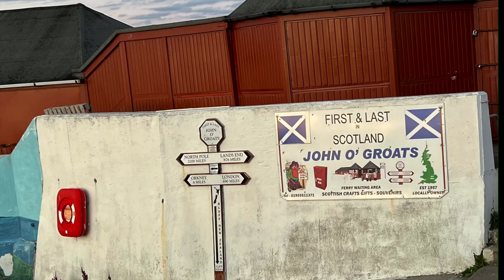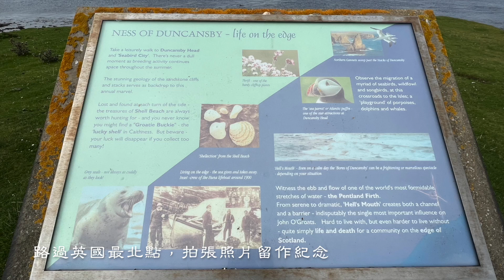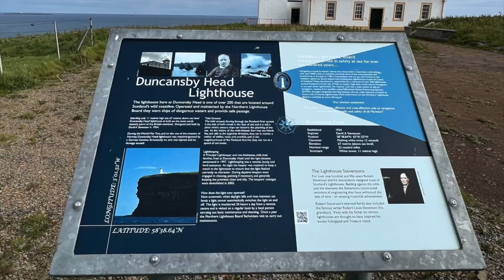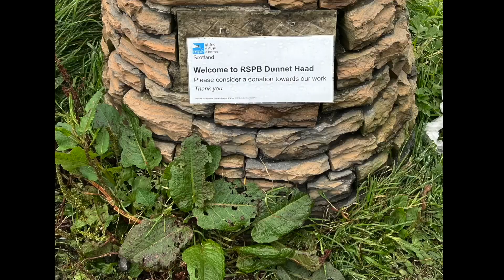蘇格蘭10日自駕之三：NC500看英国最北端欧洲最美大自然风光，体验盛夏穿棉袄的感觉。英國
音樂出自：Kevin MacLeod的It Came Upon a Midnight Clear根据知识共享署名 4.0许可授权用户使用。

在這裡住了三個晚上，酒店周圍有太多可參與的活動，這裡是英國最北端，有貫穿英國南北的六百多英里徒步線路，有蘇格蘭北部高地特色風光，還有很多和地域有關的風景、鄉村田園，最適合度假式遊玩，有些風景是車開不到的，要徒步或乘船觀光，蘇格蘭的夏天不僅是涼爽，在最炎熱的季節都要穿厚外套甚至羽絨服，所以也是最適合夏季旅遊的地方。
雖然NC500幾年來很受全世界特别是歐洲人喜愛，但是並沒有很發達的商業設施，以古樸自然帶給遊客們震撼的美景，也許正因為這種完好的自然保護更令现代人向往。